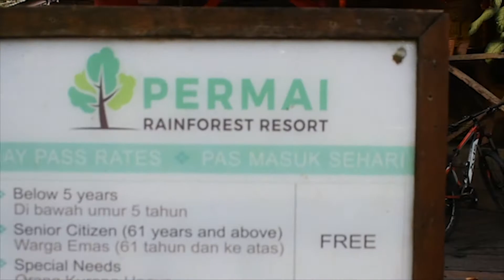Pantai Permai Trip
First trip awal sem terakhir masa study kat Unimas dulu.Trip ni untuk sesi shooting buat projek PTA bertemakan budaya dan warisan temp at an.